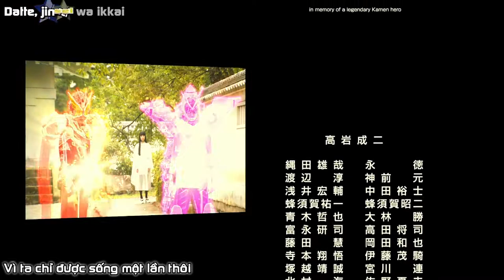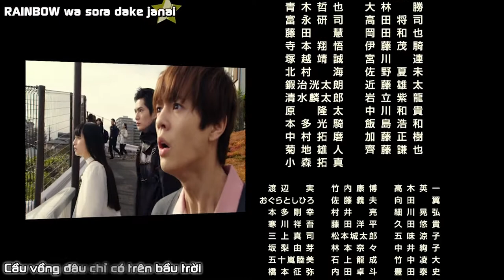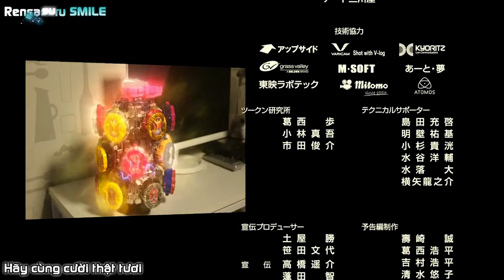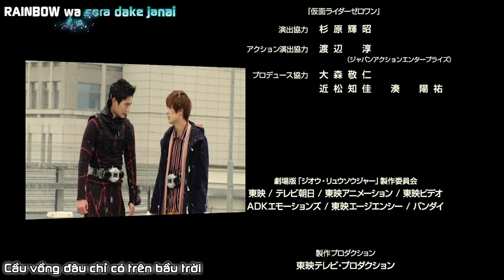DA PUMP/P.A.R.T.Y. ～UNIVERSE FESTIVAL～ || Kamen Rider Zi-O The Movie: Over Quartzer Ending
Vietsub by: Unmei .:運命:. Fansub